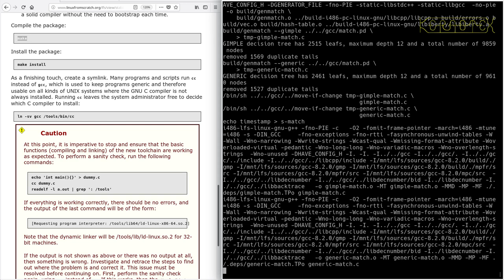LFS on an Intel i486 Episode 22 - 5.10. GCC-8.2.0 - Pass 2 (b)